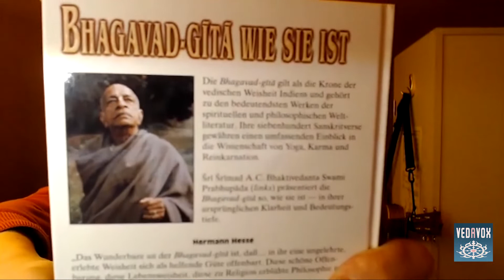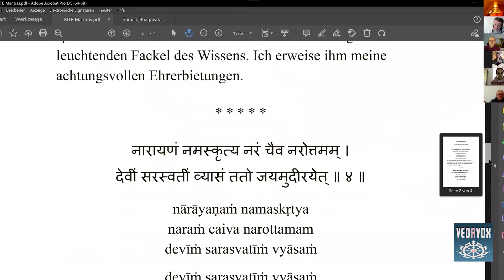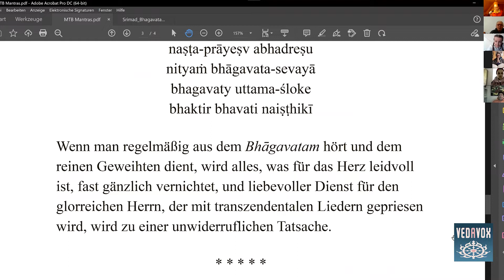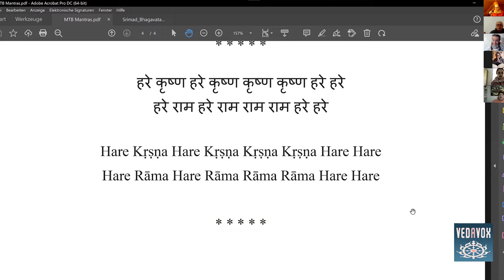Reflektionen über das tägliche Bhagavatam | MTB #565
Wieso lag Grossvater Bishma auf Pfeilen? - War Bishma unsterblich, weil er sich den Zeitpunkt des Todes aussuchen konnte? - Die Grösse, Stärke und das Alter der Lebewesen in den jeweiligen Zeitaltern – Ordnet sich Krishna seinen Geweihten unter? – Die Geschichte von der alten Mutter, die Lord Jaganath täglich zu einer bestimmten Zeit Speisen opfert – Unterordnen, sich beherrschen lassen – Krishna lässt sich nur durch den Knoten der Liebe beherrschen – Über die Verehrung von  Bildgestalten? - Deity-Verehrungskurs mit Damodara Priya – Stimmt das Sprichwort?  „Unwissenheit schützt vor Strafe nicht“ - Das goldene Zeitalter im Kali Yuga – ISKCON-Zentrum Bad Oeynhausen

Mein tägliches Bhagavatam (MTB), Podcast-Episode  zum Srimad Bhagavatam, übersetzt und kommentiert von His Divine Grace A.C. Bhaktivedanta Swami Prabhupada, dem Gründer-Acharya der Internationalen Gesellschaft für Krishna-Bewusstsein (ISKCON)

Schicke deine Fragen an “MTB Fragen und Antworten aka Q&A🦧MTB”

Das Bhagavatam ist eine jahrtausendalte Sanskritschrift aus Indien, die zu den Veden gehört. Gelegentlich sind auch besondere Gesprächsgäste eingeladen. Der Live-Stream findet in der Regel jeden Morgen zwischen 8:00 und 845 Uhr statt (MEZ).

1) Schreibe kurz, wer du bist, also deinen Namen, und mit welchem Benutzernamen du in die Zoom-Session eintreten möchtest.

2) Schreibe kurz, warum du an dem Live-Meeting teilnehmen möchtest.

BIC: NOLADE21NIB

Hare Krishna.